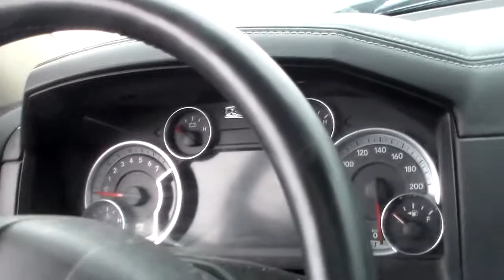Late March 2018 ~ CP/CN/VIA in Ontario at Thunder Bay, Armstrong, Paris, Hamilton, Ayr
It is nearing the end of March and we are leaving Armstrong for Thunder Bay. After the afternoon/evening in Thunder Bay we head to Southern Ontario. (I forgot the tripod!!!) I spend one day trackside checking out the usual locations of Paris, Ayr, and Hamilton. We then fly home and into April!